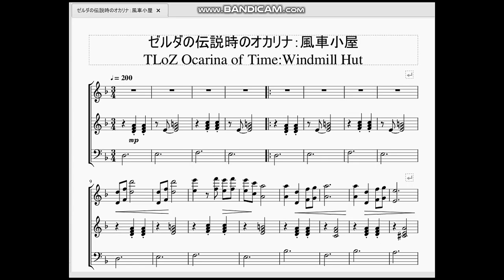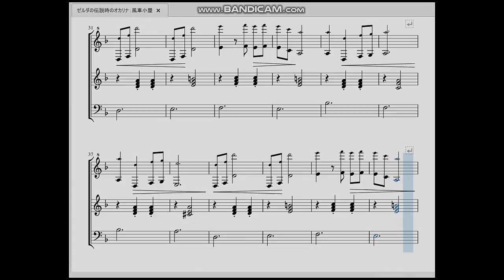ゼルダの伝説時のオカリナ：風車小屋(修正版) TLoZ Ocarina of Time：Windmill Hut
今回は色んな意味で印象深い風車小屋…別名グルグルさんのテーマを作らせていただきました。なんでこんな単調な曲なのに頭に残るのか…不思議な曲です。

　前の動画は私の不手際(聞き取りミス)が原因で肝心の主旋律部を再現できていませんでした。なのでこちらの動画は修正版として投稿させていただき、自らの戒めとして前の動画は消さずに残すことに致しました。ご視聴して頂いた皆様にはご理解とご了承をお願い致します。

※この楽譜は　『中上級 ゼルダの伝説シリーズ/スーパーベスト』を元にアレンジしています。